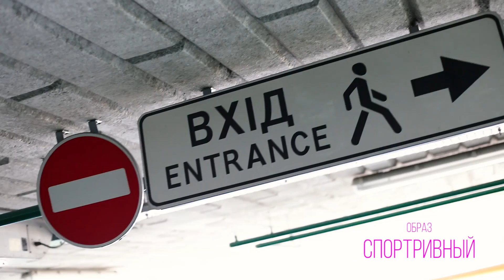✦ 3 Модных Образа этой Весны с Ириной 😎 😍 / SPRING OOTD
Вы просили модные образы и аутфиты :) Встречайте это видео с тремя стильными образами которые мы подобрали для моей сестры Иры! И очень скоро будут три модных образа в моем стиле ;)

Образ 1:
- Lancome Miracle Cushion
- Guerlain жидкие румяна Lip & Cheek Tint
- Пальто Украинского дизайнера Victoria Burma
- Кепка New Yorker
- Очки Ray Ban
- Кеды Liu-Jo
- Туфли Prada
- Джинсы Orsay

Образ 2:
- Туфли Casadei
- Пальто
- Сумочка Accessorize
- Браслеты Love Bridges Thomas Sabo
- Румяна YSL Face Palette Collector (limited edition)
- Блеск YSL Gloss Volupte (212 Orange Granite)
- Аромат La Nuit Tresor Lancome
- Серьги Accessorize
- Платье Isabel Garcia
- Очки Prada

Образ 3:
- Пальто -желетка YG21 by Yana Gul
- Сумка Gucci
- Очки Givenchy
- Брюки Orsay
- Туфли Vince Camuto
- Палетка Lancome La Palette La Rose
- Lancome Matte Shaker (378 Pink Power)
- Блузка Orsay
- Духи Mon Guerlain

Больше обо мне:
Мой второй канал обо ВСЕМ кроме косметики: